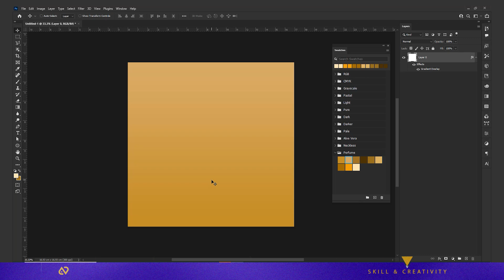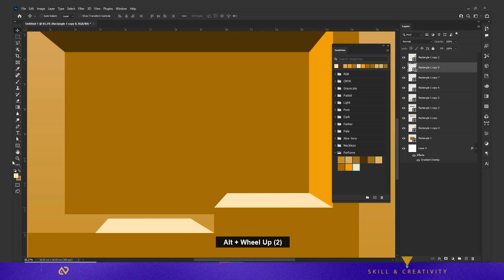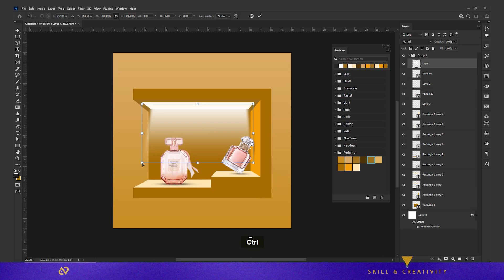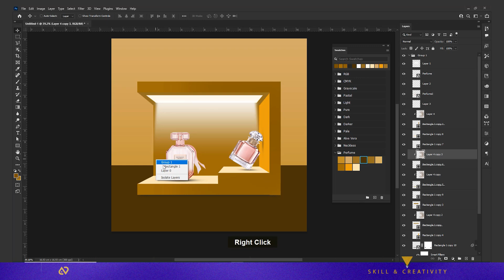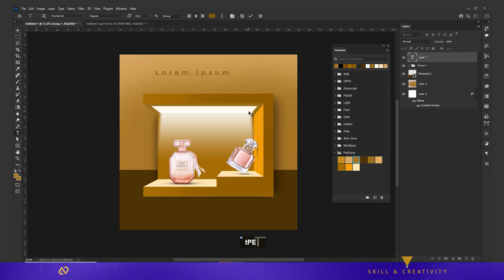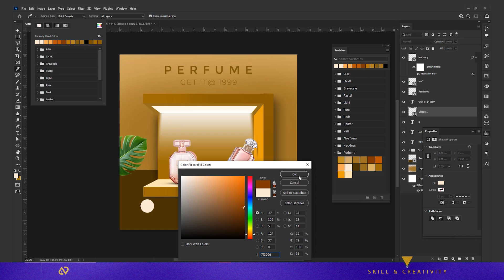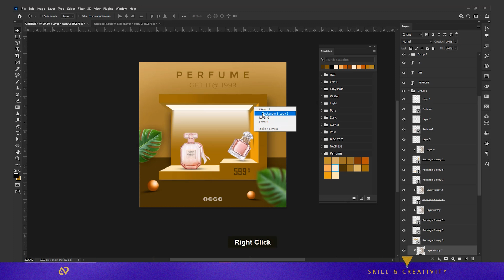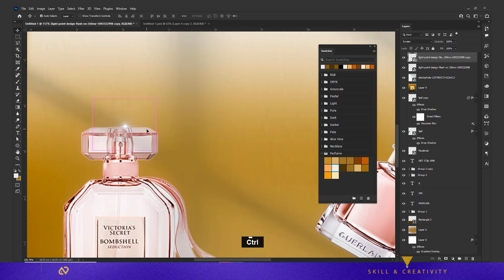How I Made This Fancy Perfume Ad in Photoshop!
Watch how I transform two basic perfume bottles into a stunning, realistic product scene using only Photoshop! This tutorial walks you through professional-level product manipulation techniques—no 3D software, just smart use of shadows, lighting, depth, and layout.

Learn how to:
✅ Create custom environments
✅ Match light and perspective

Perfect for graphic designers, content creators, and product marketers.
This is Product Manipulation at its best—watch, learn, and elevate your Photoshop game!